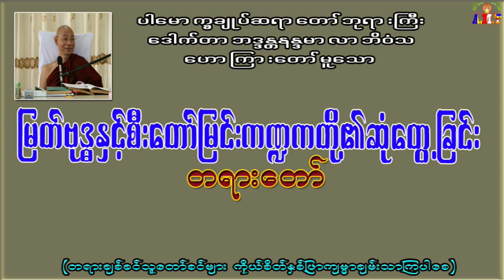မြတ်ဗုဒ္ဓနှင့်စီးတော်မြင်းကဏ္ဋတို့၏ဆုံတွေ့ခြင်း ပါမောက္ခချုပ်ဆရာတော် ဒေါက်တာအရှင်နန္ဒမာလာဘိဝံသ